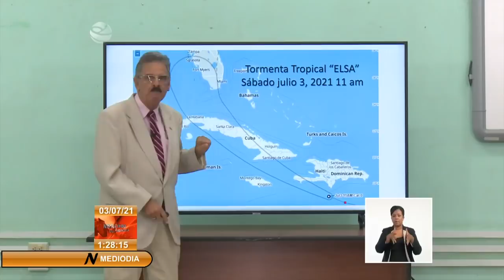Se debilita huracán Elsa y se convierte en Tormenta Tropical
Desde el Centro de Pronósticos del Instituto de Meteorología de Cuba, conversamos con el Doctor José Rubiera, quien nos comenta sobre los indicadores de Elsa en las últimas horas.